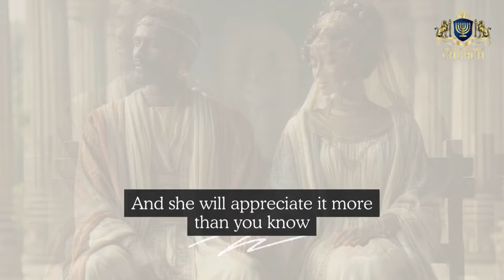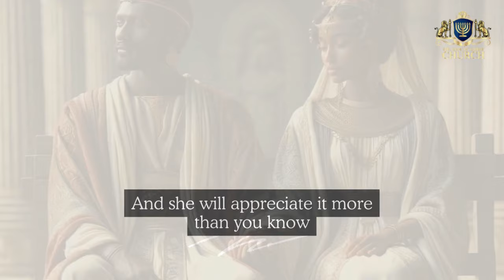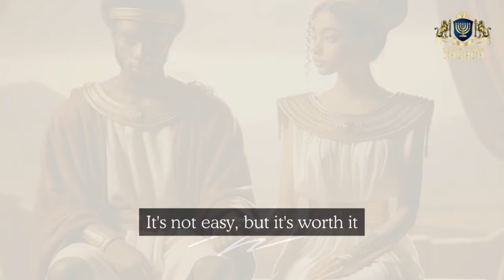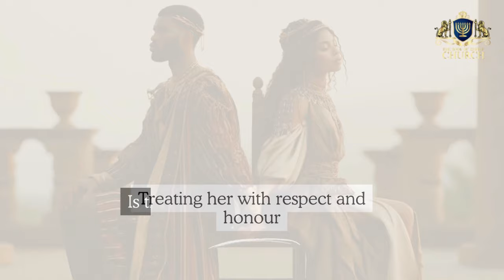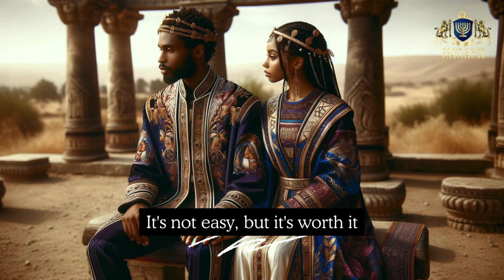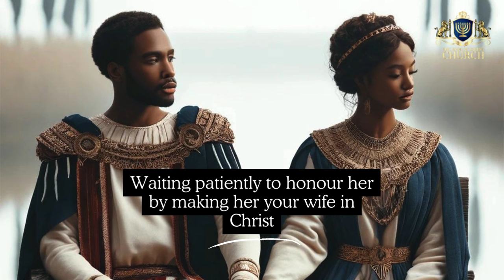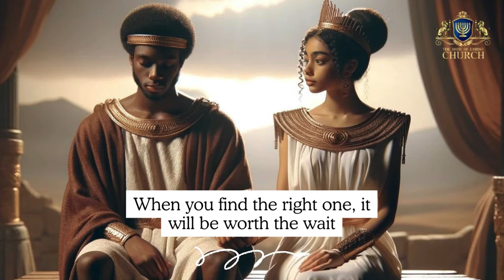Why Waiting for Marriage is Worth It: Avoiding Common Pitfalls and Gaining Wisdom from the Wise!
In this eye-opening video, we explore the incredible benefits of waiting for marriage and steering clear of fornication. Discover how to differentiate between true love and fleeting emotions often mistaken for marriage. We'll dive deep into the value of seeking counsel before tying the knot, and the importance of getting advice from qualified and experienced church members.

🔔 Don't miss out on these key topics:

Waiting for Marriage: Understanding its significance and the blessings it brings.
Avoiding Fornication: Why it's crucial and how it strengthens your future marriage.
Seeking Godly Counsel: The power of advice from seasoned and wise church members.
True Love vs. Infatuation or Lust: How to distinguish between the two and make the right choice.
Building a Strong Foundation in Christ: Tips for preparing for a lifelong, fulfilling marriage.
📢 Join the conversation! Share your thoughts and experiences in the comments.

Ask about our Sabbath service on Zoom
Phone
(888) 971-BOCC (2622)